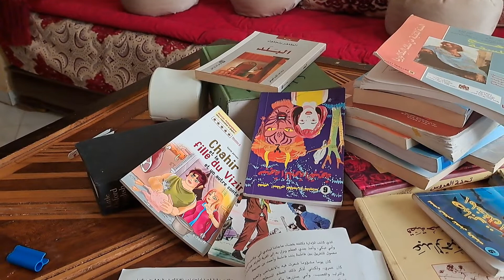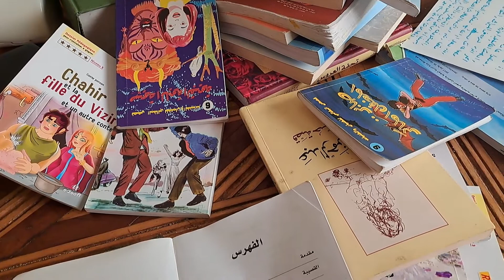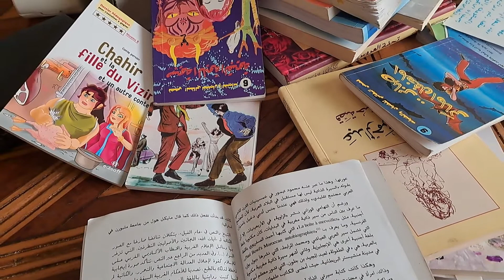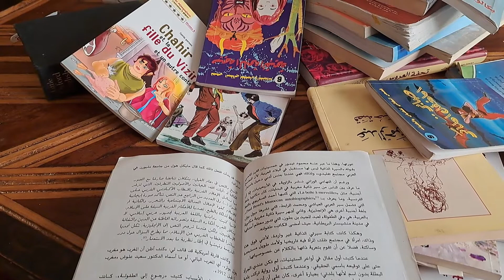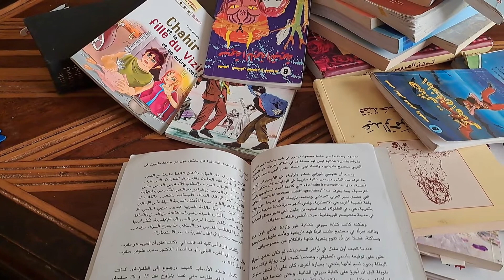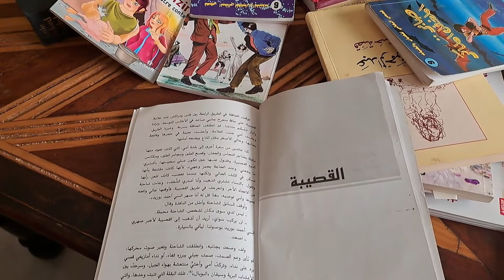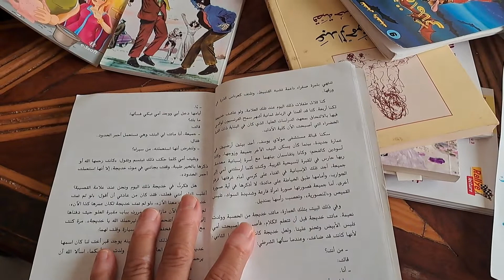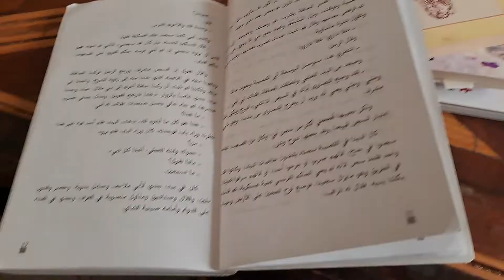اجي تسمع حكايات ليلى من خلال رواية (رجوع الى الطفولة) مادة اللغة العربية مستوى ثالثة اعدادي الفصل1